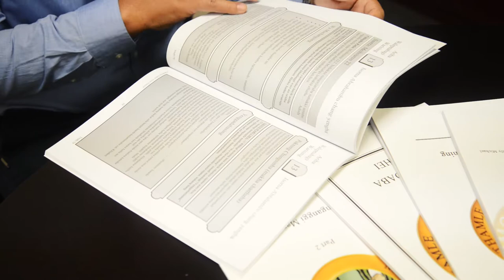Suresh Singh Manipuri Interview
Suresh Singh of Partners in Discipleship International describes the first curriculum to be translated for the Manipuri people of northeastern India.